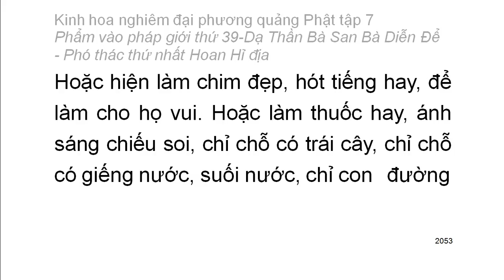Tập 7: Kinh hoa nghiêm: Phẩm vào pháp giới thứ 39 - Thiện Tài tham vấn 53 vị thiện tri thức (129)